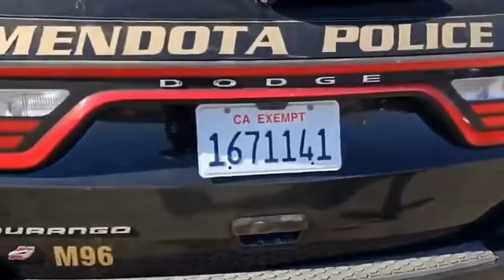Tyrant Man Baby Threatens Arrest! 1st Amendment Audit. At Public Works Yard.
Cop blocks us from entering public facility. Do we make it in?

To help keep me recording you can donate to the following

Exclusive Audio: Music in intro "RTP (Record The Police)." created by DJ G.O.J. Check out his social media.